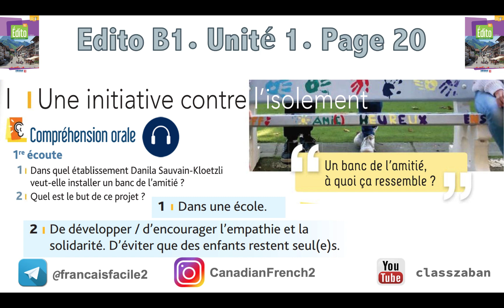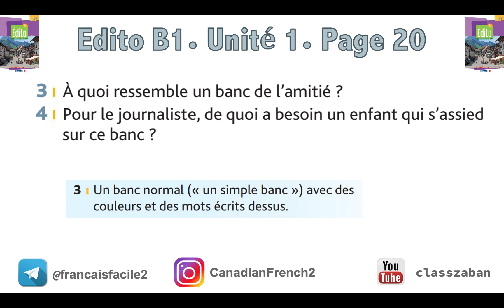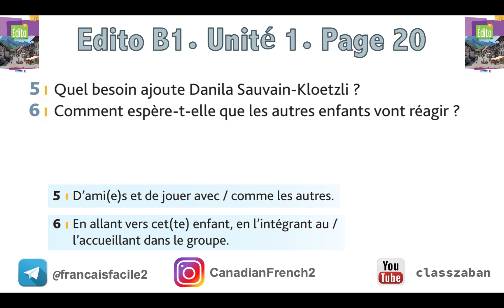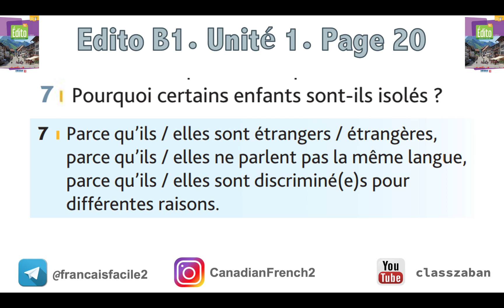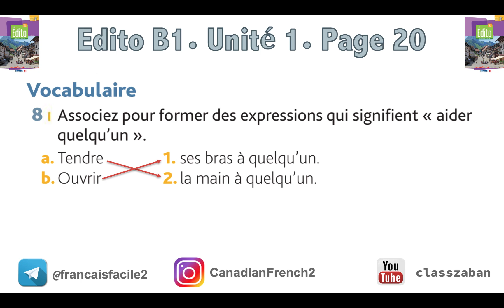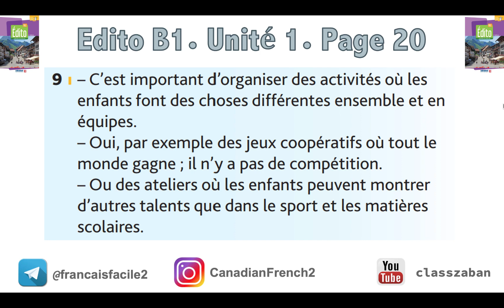آموزش زبان فرانسه با کتاب ادیتو جدید. جلسه 35|French Edito 2023 B1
لینک کامل این دوره

 صفحه 19 کتاب ادیتو ۲۰۲۳ سطح ب ۱
Edito 2023
production orale